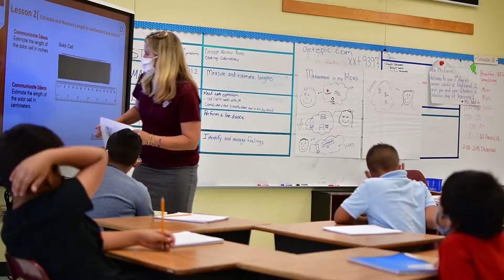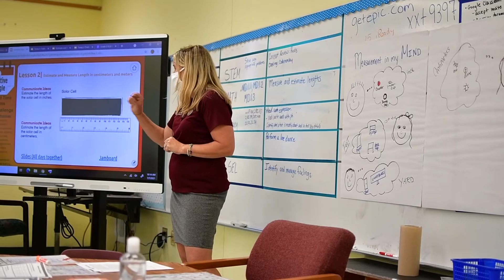Triumphing Over COVID-Related Unfinished Learning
Students, teachers, and staff are spending part of their summer working hard in the classroom to combat unfinished learning due to the pandemic. They’re focused on academic achievement while remembering to have fun.